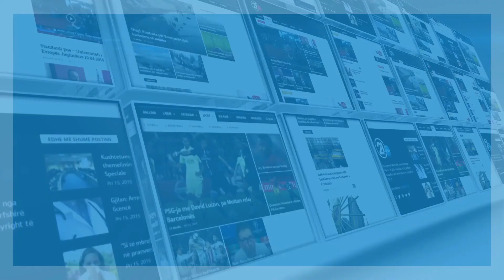Dita botërore e Meteorologjisë 23 03 2017